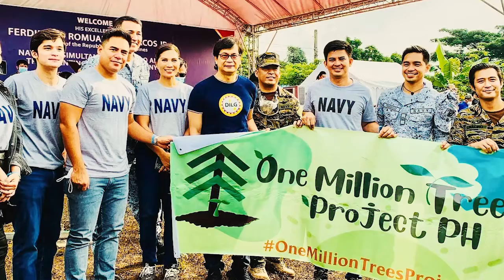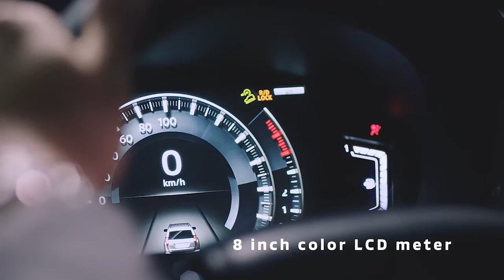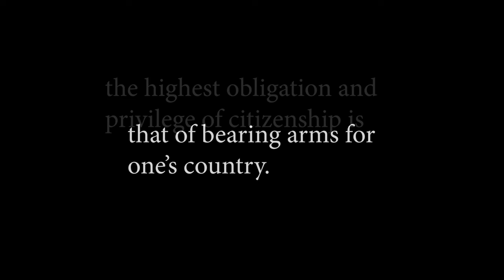REAL DRIVE SEASON 3 EPISODE 14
The service of our soldiers has been indispensable in not just attaining freedom but also in keeping security and peace in our country.

For this episode, we honor their bravery and sacrifices by featuring a newly-recruited Philippine Navy reservist.

Sino kaya ito? Tara samahan n’yo kami.